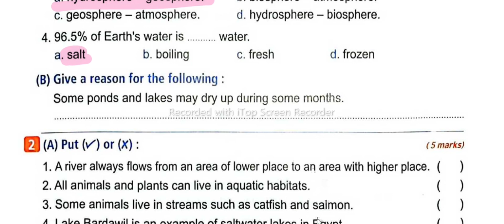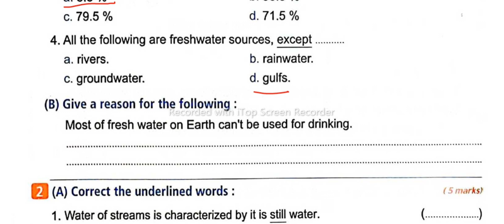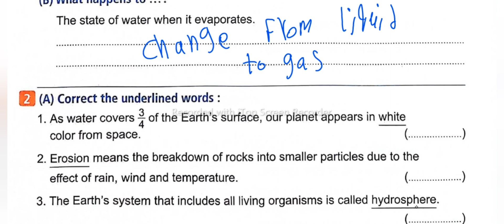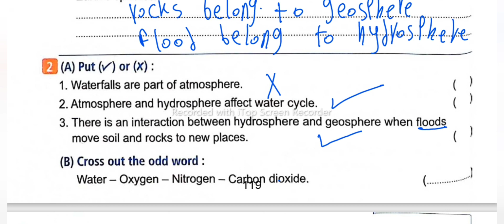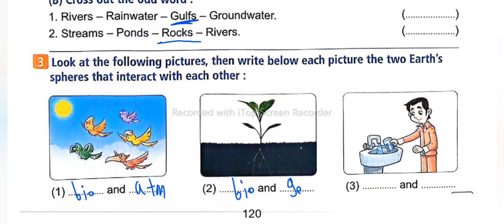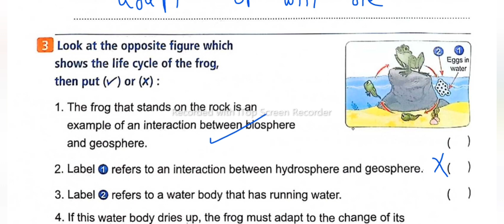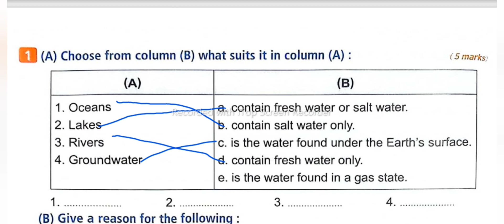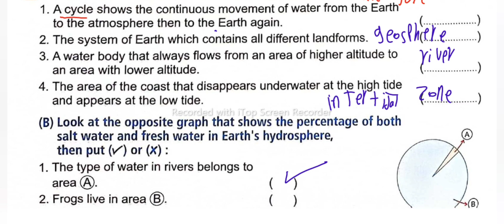grade 5 Revision(February exam) اقوى مراجعة لا يخرج عنها الامتحان لشهر فبراير الصف الخامس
grade 6 Revision(February exam)   اقوى مراجعة  لا يخرج عنها الامتحان لشهر فبراير الصف السادس ساينس
grade 6
second term
dr.Mary zakaria